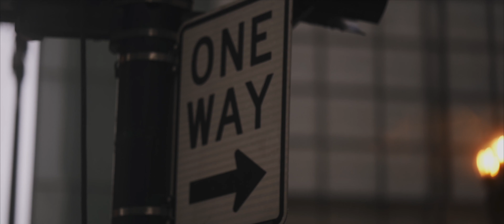Time Keeps Ticking Make It Yours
I spent a day exploring a rainy downtown Chicago in October 2018. Reflecting on the noise and how busy life can get.

■ MY GEAR (amazon links) :
My FAVORITE VIDEO Camera
FAVORITE Lens for Video
Go To WIDE ANGLE Lens
My FAVORITE PHOTO/HYBRID Camera
All Around Use for Photo Lens
ON CAMERA MIC
SD Card I Use
Lightweight Tripod
My Camera Backpack (LOVE this)
My Drone
ON THE GO Editing SSD